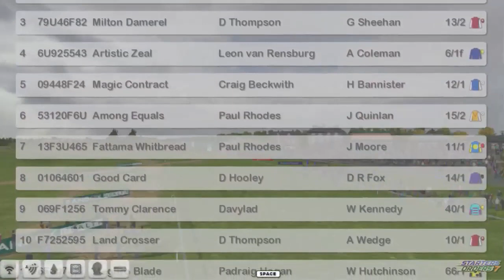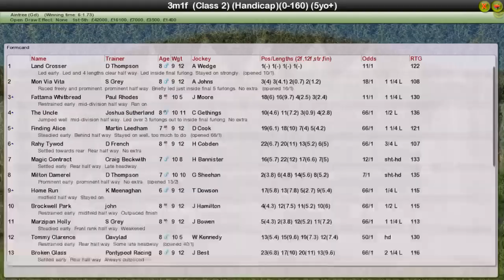NH WK11 R19 John Smith's Handicap Chase